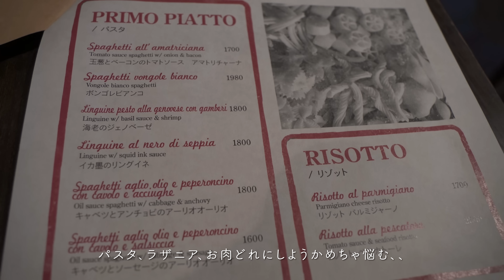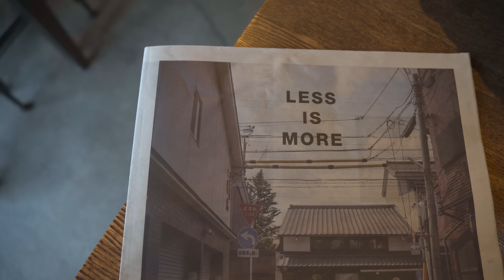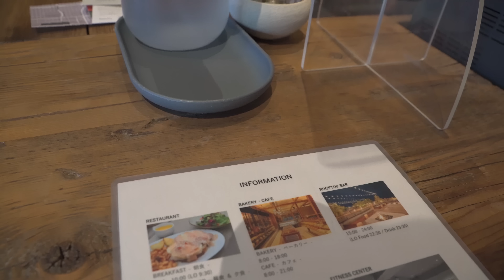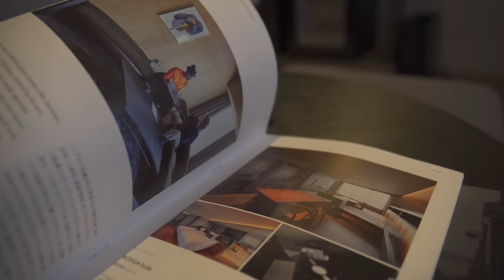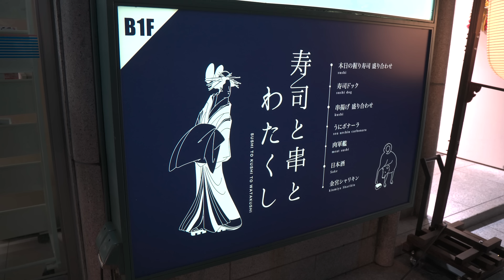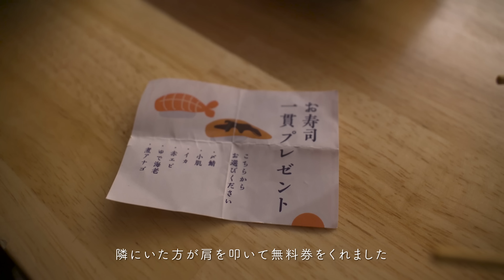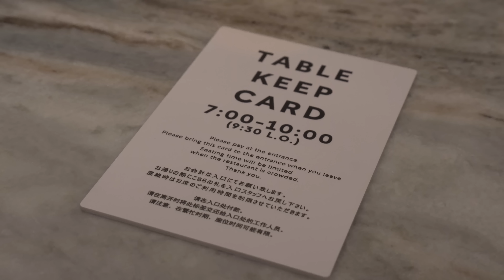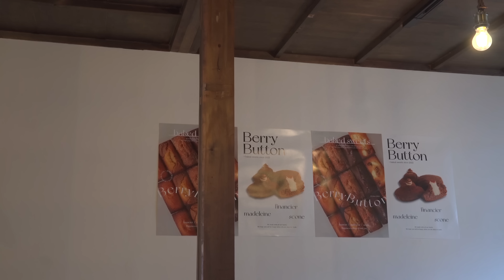SUB【京都vlog】お洒落なホテルと食を堪能する1泊2日の京都観光 | カフェ巡り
京都観光に先週行ってまいりました！いきたいお店に沢山回れたので大満足✨思ったよりコメントや反響を頂いて少し嬉しい反面、ビビっている私ですが暖かい目で見守ってくれると幸いです。編集してて思ったけど手ブレが見にくくなってる部分はご容赦ください！😆

▼目次
0:00 京都旅行1泊2日スタート
0:57 アモーレ木屋町
3:43 SAGAN
6:22 ノーガホテル 清水 京都
8:57 CICON
11:07 八坂神社
11:50 寿司と串とわたくし
16:07 朝食
17:37 Berry Button

①アモーレ木屋町
〒600-8014 京都府京都市下京区和泉屋町１６１

②SAGAN
〒605-0813 京都府京都市東山区轆轤町９３

③ノーガホテル 清水 京都
〒605-0846 京都府京都市東山区五条橋東４丁目４５０−１

④寿司と串とわたくし
〒604-8004 京都府京都市中京区三条通河原町東入中島町１１０ フォーラム三条 B１F

⑤Berry Button
〒605-0813 京都府京都市東山区轆轤町１１０−７

▼関連動画
【京都旅行】京都の人気観光スポット・グルメを満喫する１泊２日旅行